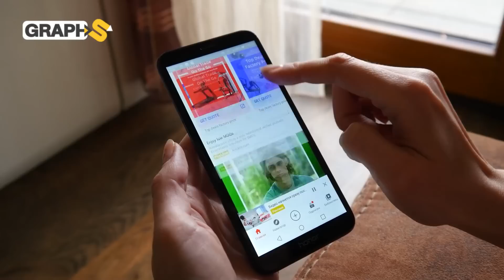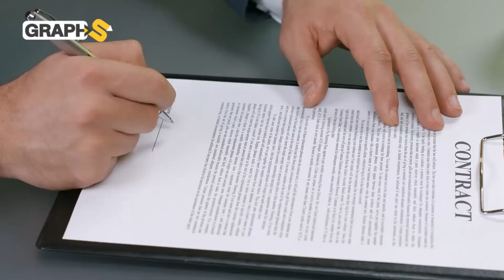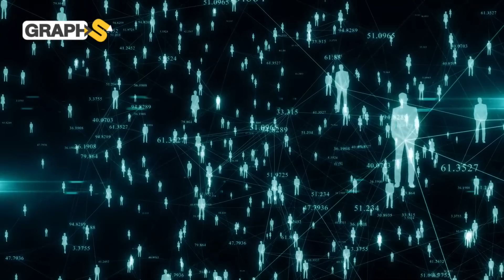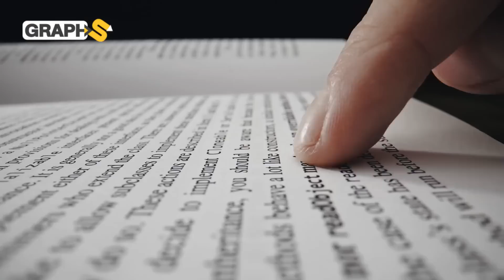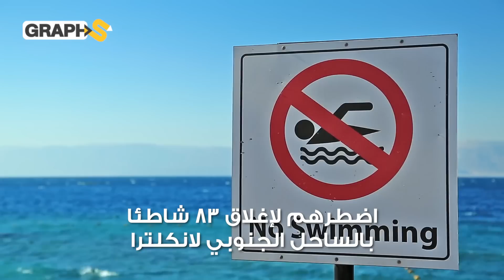نفق المجاري الفائقة .. لندن تنقذ نهر التايمز من تكرّر حادثة "النتن العظيم"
نحدثكم في هذا الفيديو عن مشروع لندن العظيم لإنقاذ نهر التايمز ..نفق المجاري الفائقة للصرف الصحي ..أول تحديث لشبكة وضعت منذ القرن التاسع عشر فانتشلت لندن من براثن حادثة النتن العظيم في عام 1858 أو ما يسمى بأزمة الرائحة الكريهة بعد توقف تجارة السكان بالنفايات البشرية حينها  بسبب عقد بريطانيا لاتفاقية توريد السماد مع أمريكا..اليوم تمدّ لندن نفقها تحت نهر التايمز لمنع التسربات وتجدد الكارثة من جديد
◀توضيح هام :
المجاري الفائقة ..لندن تطرد شبح "النتن العظيم"
00:00 المقدمة
00:50 لندن وأزمة النتن العظيم
4:35 مجاري جوزيف بازالجيتي
530 المجاري الفائقة